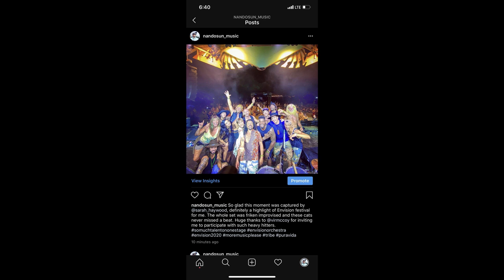Performing On Main Stage Envision Festival 2020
A intro and first video of my YouTube channel. Journey with me out to Envision Festival Costa Rica and get a backstage pass for soundcheck with members of Nahko and Medicine for the people, Dirtwire and more!